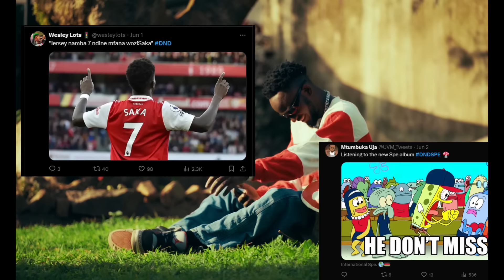Crispy Malawi - DND (official visualizer)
Listen To DND Freestyle on all streaming platforms